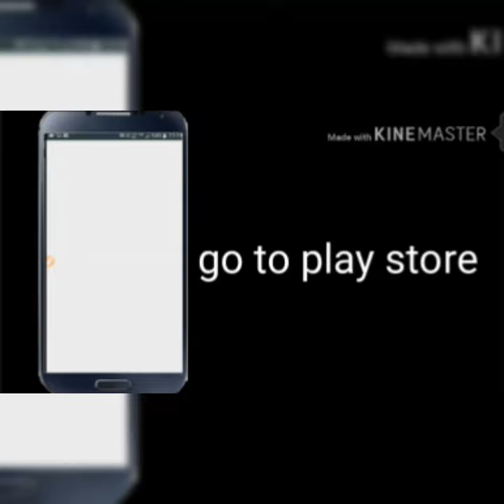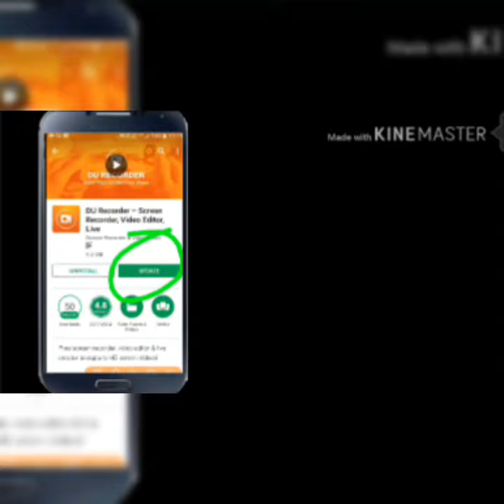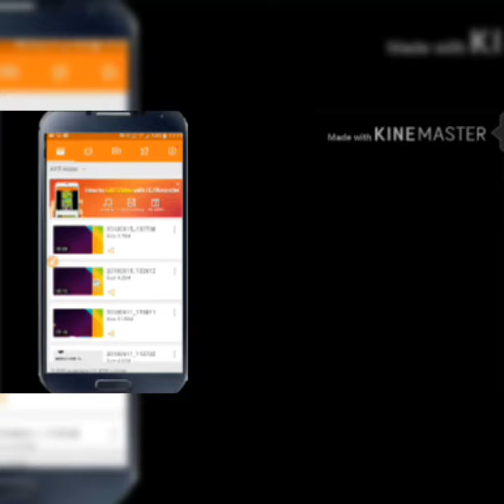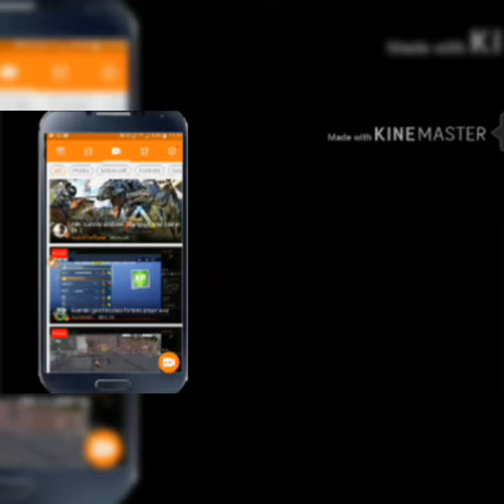Best screen recorder || how to record screen in any phone